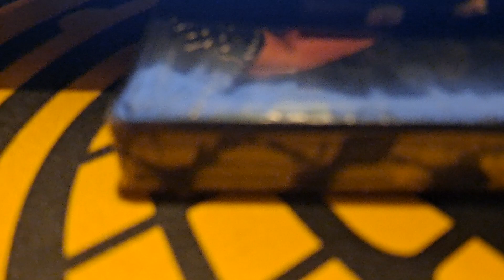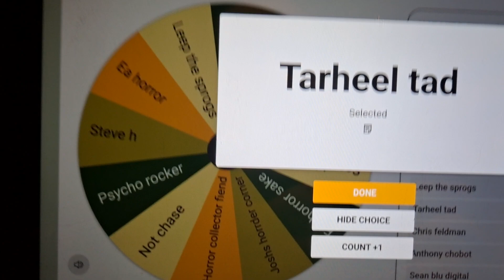And the Winner is......